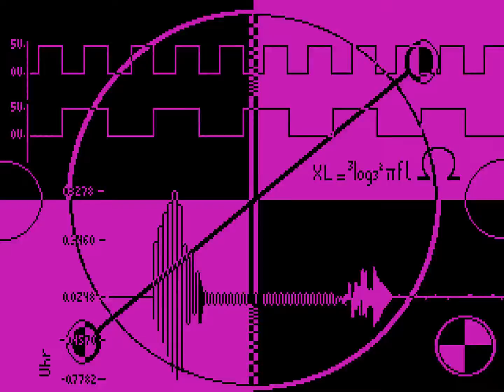Witan - Facts of Life (House Part) (1992) [60fps]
Title: Facts of Life (House Part)
Group: Witan
Platform: MS-DOS
Type: Demo
Released: December 1992